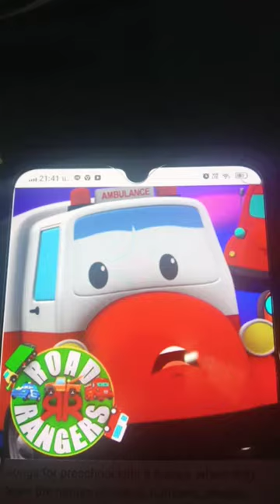put the dount down! crossover ft chris and joy and gizmo and donna from road ranger